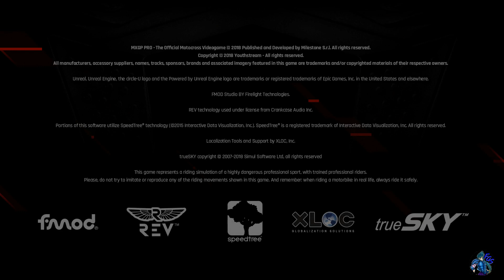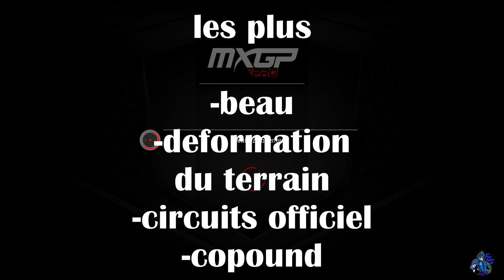Apercue/Test MXGP PRO Ps4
Enfin le voila et je vous livre rapidement un petit aperçue/test de ce cru de MXGP.
Bonne vidéo.